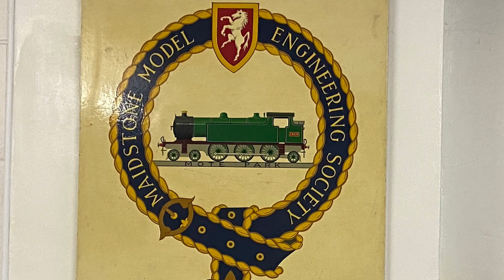A beautiful 5” Gauge GWR 28xx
A rather beautiful looking and sounding GWR 28xx running at Maidstone MES on 12th June 2022